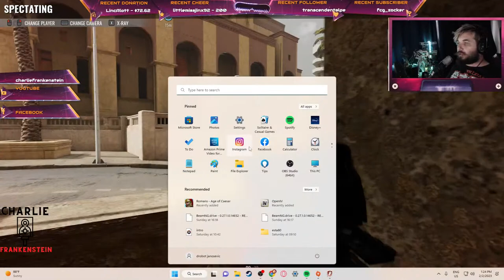Ze Frank is back with more Insurgencey Sandstorm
host may be faulty - watch with caution